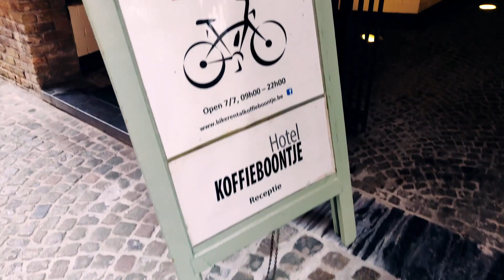How To || Bruges || Belgium || Europe || Vlog || Travel || When In Bruges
Bruges is the capital and largest city of the province of West Flanders in the Flemish Region of Belgium, in the northwest of the country.

In its relatively small territory Bruges has concentrated more castles than any other country in the world. Thanks to its large number of canals and bridges (of which there are more than 80) Bruges is often referred to as Venice of the North. Tourists can explore the city by sailing along its canals.

Enough of the description, you actually would have to see for yourself to appreciate the cobbled alleyways and canal waterways. Here's a glimpse of Bruges from our trip, just enough to get you excited and push you towards visiting the place.

Please do share the video if you like what we have tried to achieve here 🙏🙏🙏

You can also join our Facebook group ShutterUp for awesome travel stories 😍🙏🤩😎📷

(Skip to 30 seconds if you have already seen the intro)

Happy Watching 🧟‍♀️🧟‍♀️🧟‍♀️🧟‍♀️